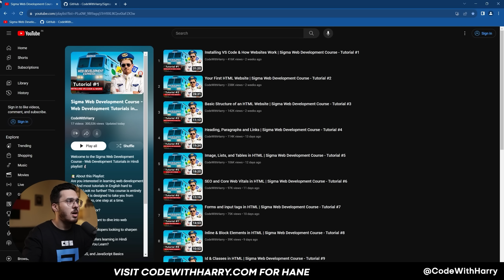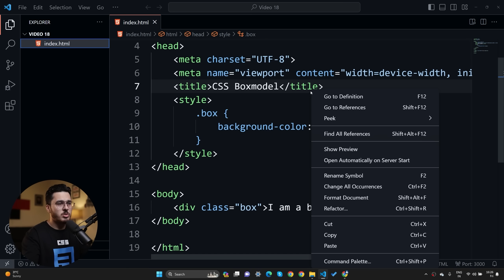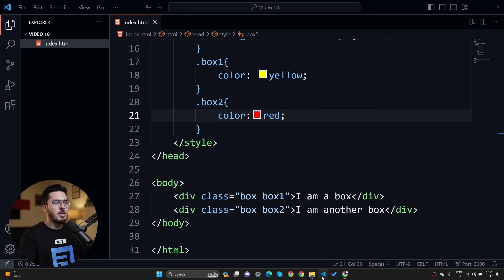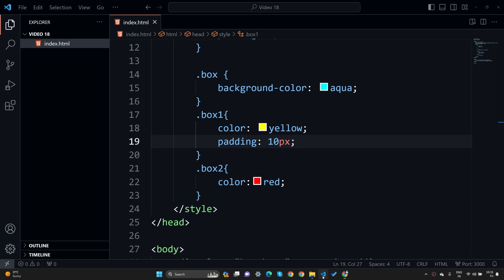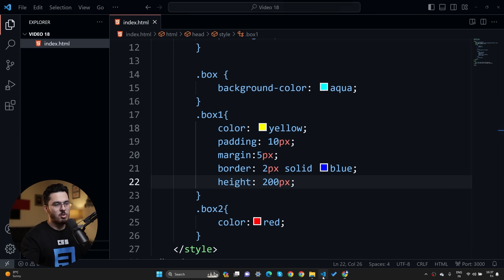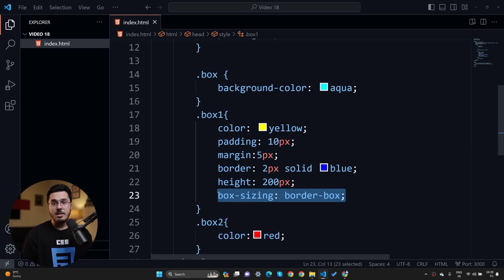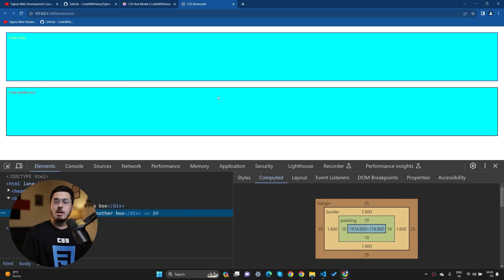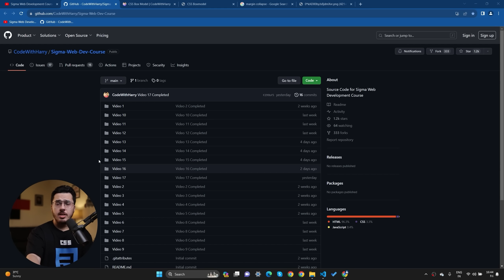CSS Box Model - Margin, Padding & Borders | Sigma Web Development Course - Tutorial #18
TimeStamps:
00:00 Introduction
00:26 Sigma Web Development Intro
00:35 CSS Box model
14:50 Margin Collapse
16:43 Conclusion
17:18 Sigma Outro